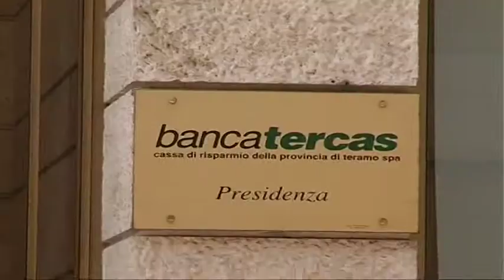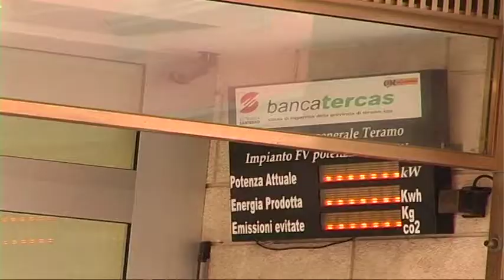Tribunale di Teramo su Tercas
Gli ex componenti del consiglio di amministrazione di Banca Tercas, raggiunti nei giorni scorsi da una richiesta di risarcimento danni milionaria avanzata dal commissario Sora, erano assicurati. Il bello è che il primo all'assicurazione lo pagava proprio la Tercas